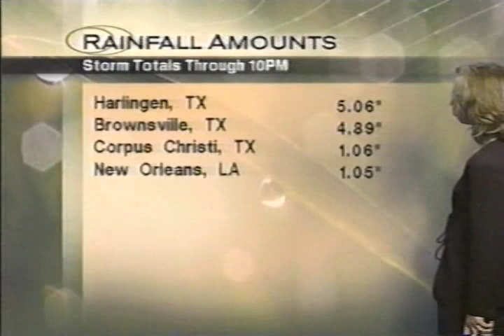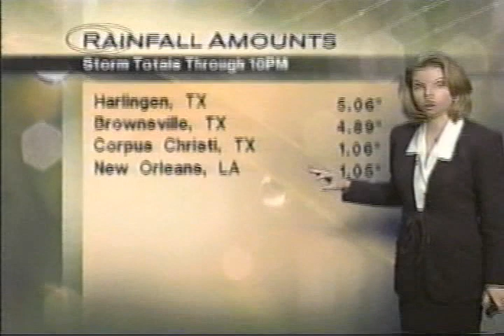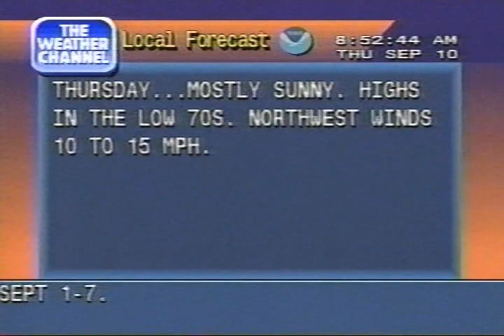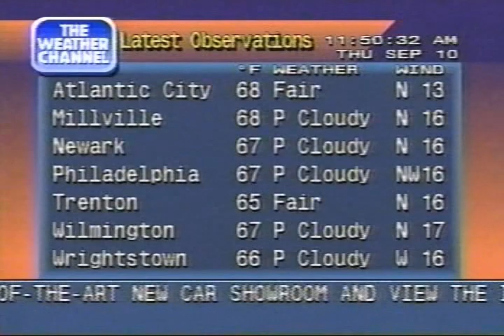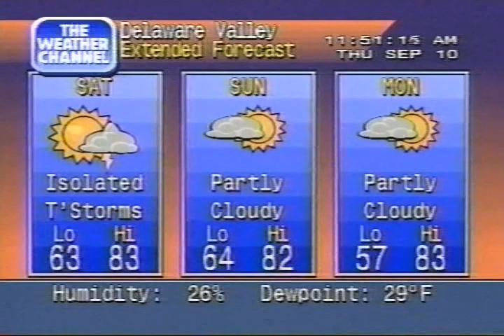Weather Channel clips w/ Local Forecasts 2AM-12PM Thursday September 10 1998 - T.S. Frances & Javier